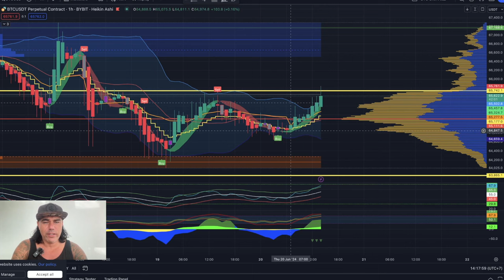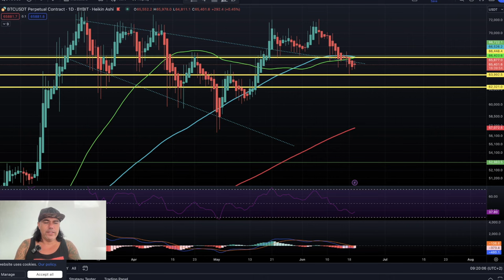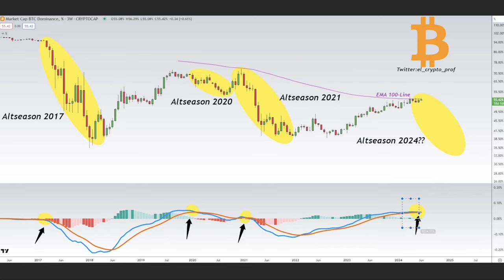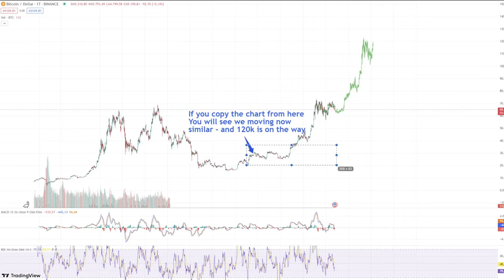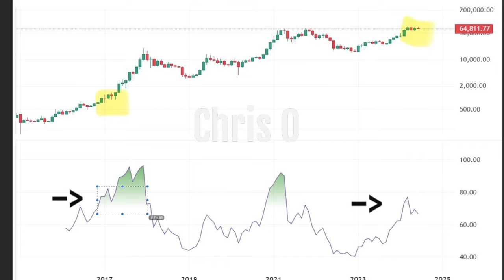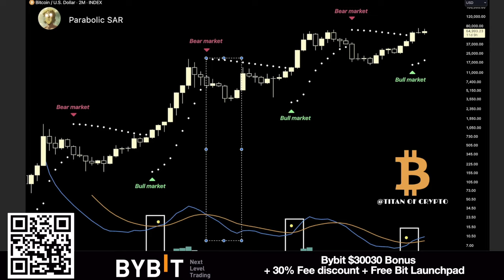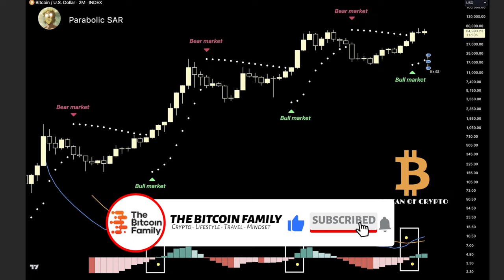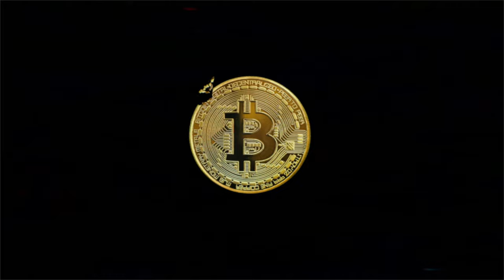THIS BITCOIN MOVE IS IMPORTANT!!!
⏰ Time Stamps ⏰
0:00 Intro
00:26 NEWS NFT
02:14 NEWS 2 KRAKEN
06:20 BITCOIN CHARTS
13:56 CRYPTO TIP BTC IS KING
17:03 Question Follower
23:28 Inspirational

✅ TRAVEL

✅ EDUCATION

🔥🔥COOL STUFF 🔥🔥